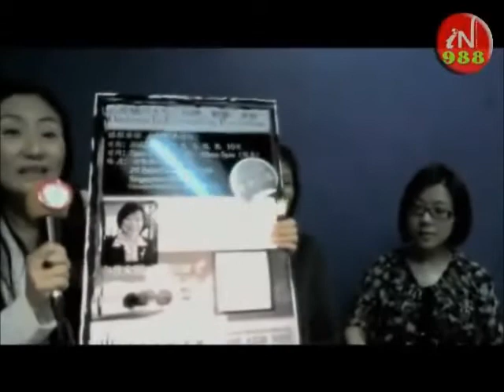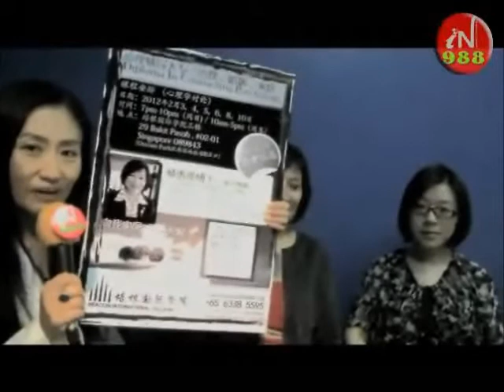988陈玲玲教授心理辅导BEACON电台广播